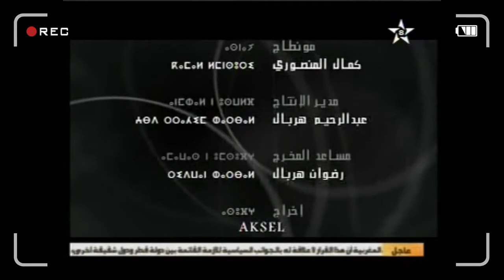TAFRAOUT قصه نجاح ابراهيم اقديمbrahim akdimا بن تافراوت على قناه تمازيعت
قصه نجاح ابراهيم اقديمbrahim akdimا بن تافراوت على قناه تمازيعت